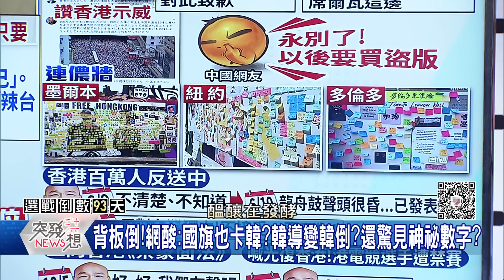精華片段》英韓國慶拼場!逢中國議題就惹議? 韓激昂演說!國旗倒也卡韓?還驚見神祕數字?【突發琪想】20191010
50台 年代新聞

下載【年代電視】APP：
iOS平台：